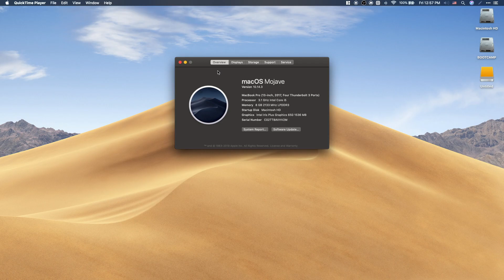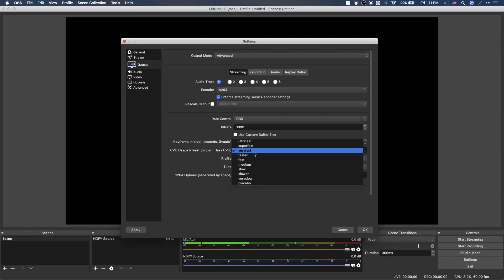BEST OBS RECORDING/STREAMING SETTINGS FOR MAC 2019! 🔴1080p 60 FPS NO LAG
Tech Dude Showing the best OBS settings for streaming and recording on mac in 2019 at 1080 P 60 FPS with no lag.